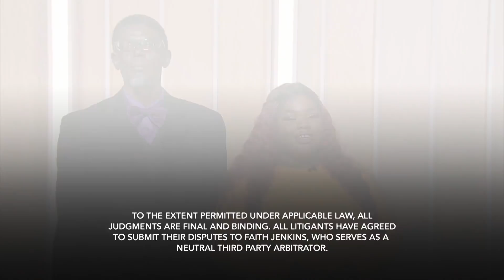Lester Vs. Lester: Back At It Again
Marlayna says her husband, Ronald, has betrayed her on multiple occasions and is now living with his “roommate” named Shatara. Ronald argues he’s innocent and says Marlayna’s jealousy and insecurity is the reason their marriage over. Can Judge Faith steer this fractured vessel of a marriage away from the rocks or is it too late?

SOCIAL: @DivorceCourt